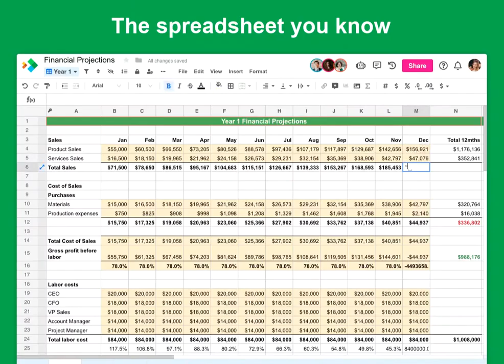Welcome to Spreadsheet.com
The all-in-one spreadsheet. One familiar tool with the power of a database and project management system.